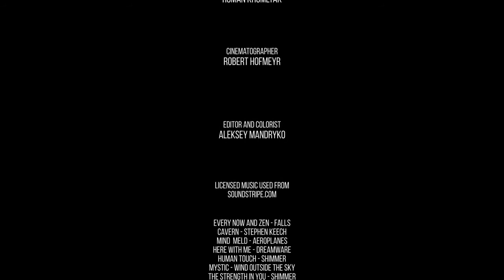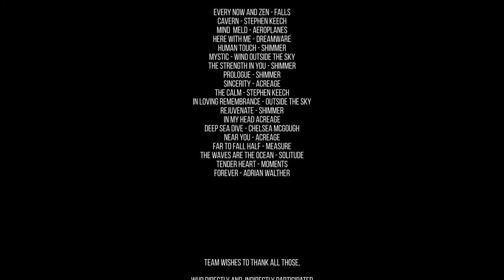January 8, 2022